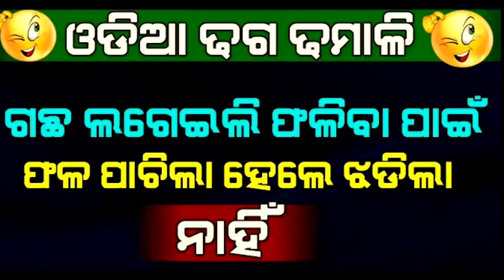କଳା ଘାସ ବନେ ଧଇଲି ଚୋର//ନଖ ମୁନରେ ହେଲା ତାର ବିଚାର//odia gk quiz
odia gk, odia quiz, gk question, quiz question, ias, upsc, odia dhaga dhamali, general knowledge